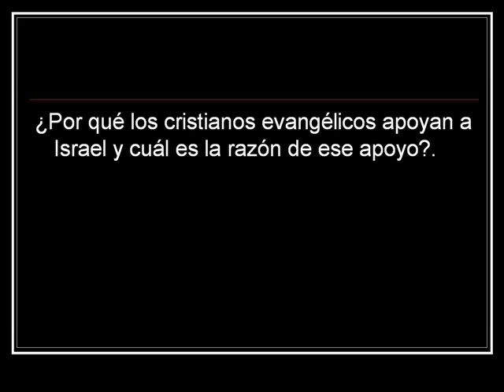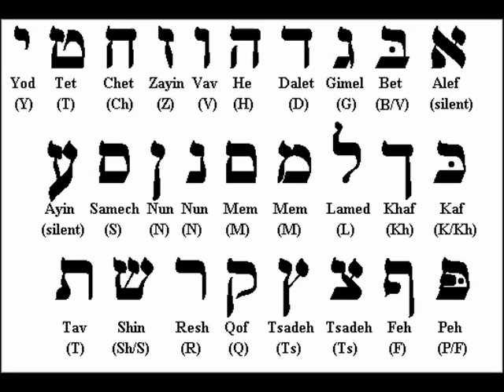¿Por que los cristianos evangelicos apollan a israel?.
Video que responde a la pregunta de porque muchos pastores apoyan al estado de Israel por muy gorda que la haga.